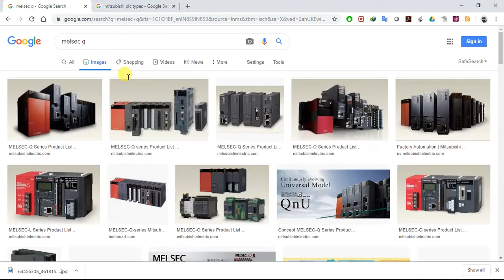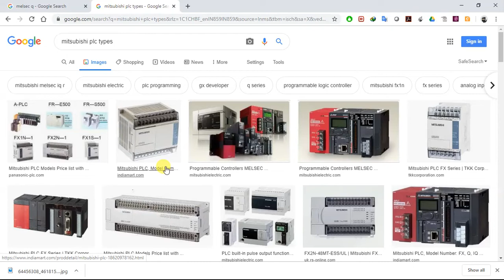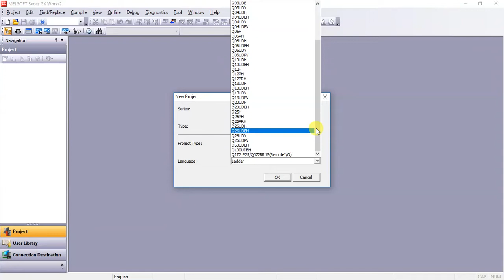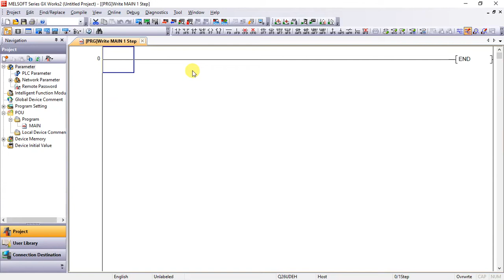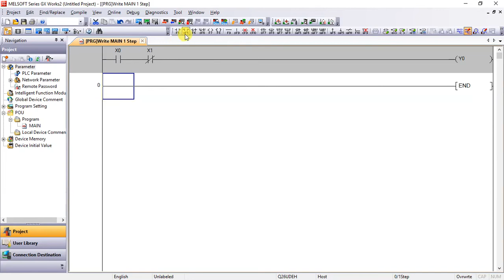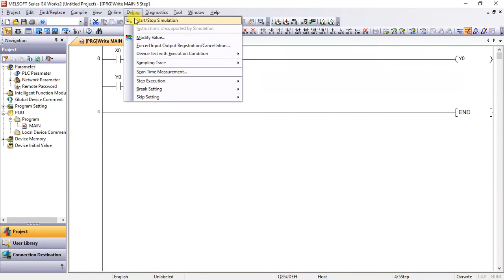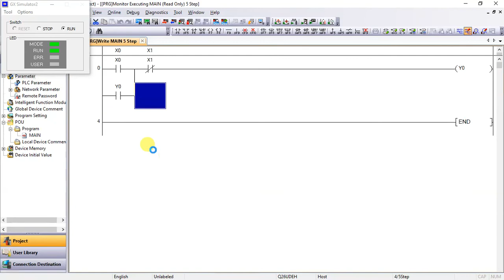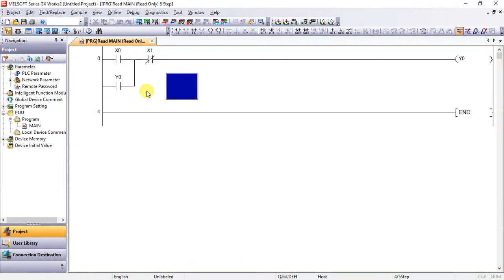Mitsubishi PLC programming in Tamil #1 Getting started and Simulation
In this video you will learn about how to create new project and simulate the simple program on mitsubishi plc programming software called GX Works2 in TAMIL